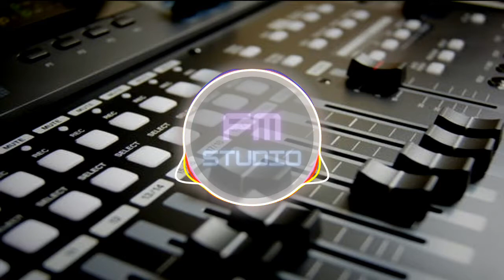Airport Lounge Disco Ultralounge Kevin MacLeod | FREE COPYRIGHT | JAZZ